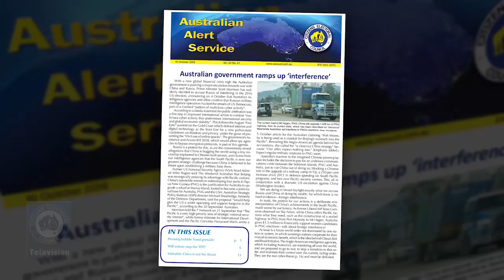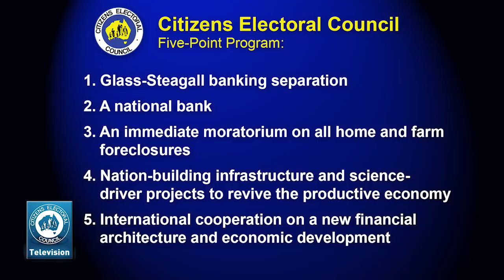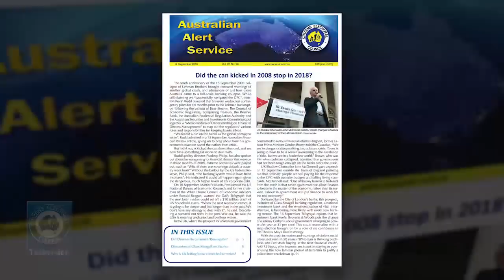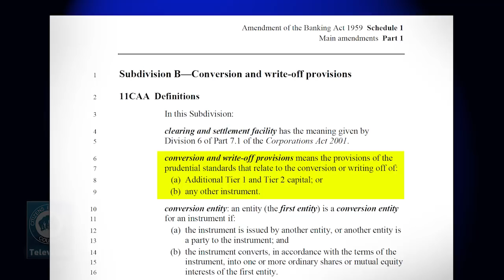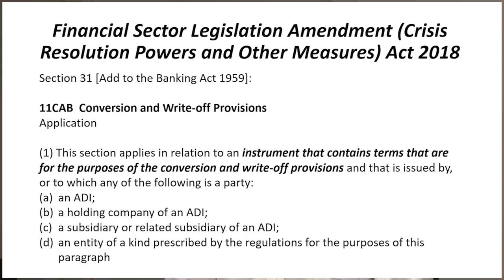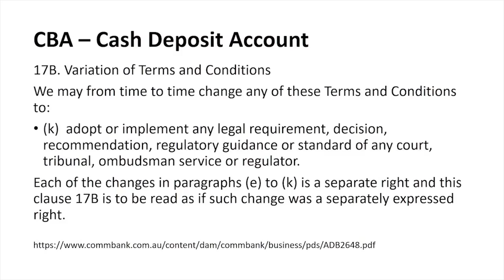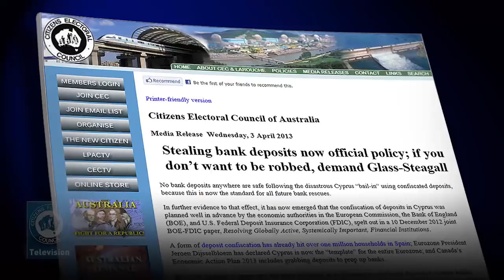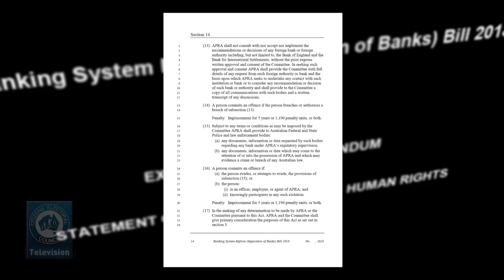12 October 2018 - The CEC Report - Interest rate storm leads financial crash / More bail in evidence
1. Interest rates growing into a Category Five storm